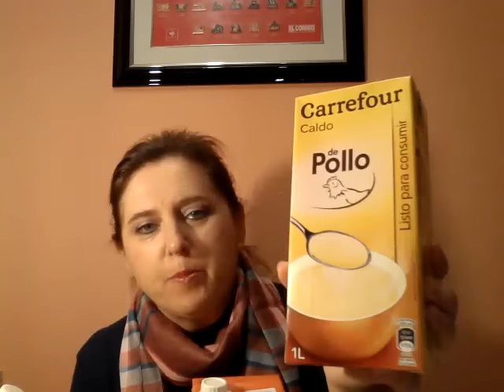COMPRITAS CARREFOUR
Otras compritas que he efectuado hoy,sucribiros ,comentar y like si os gusta ,vale ,besitos